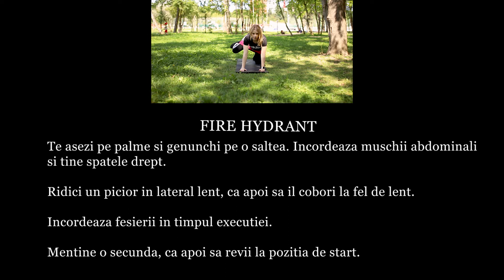FIRE HYDRANT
Fire Hydrant pentru fesieri

😊 Contact the Artist:
Roa: